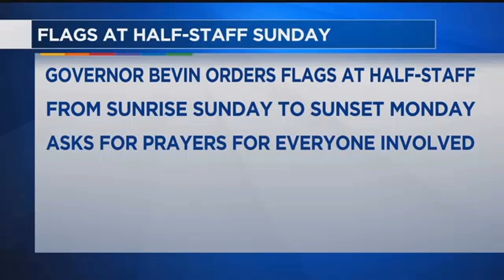Officer Hamilton Visitation - Saturday, March 17, 2018 - 6 a.m.